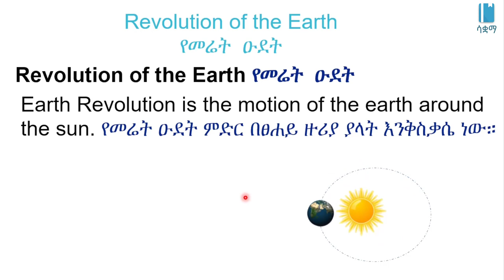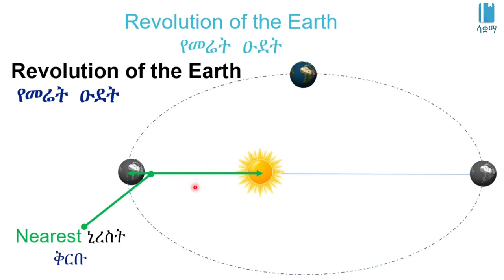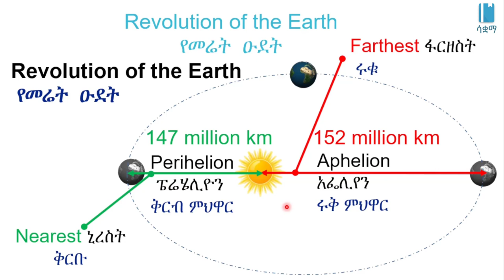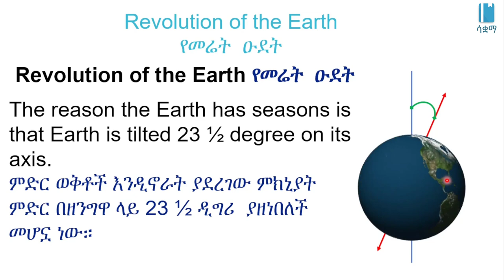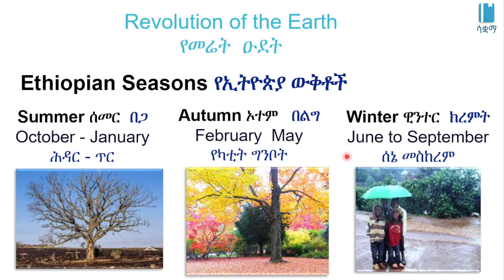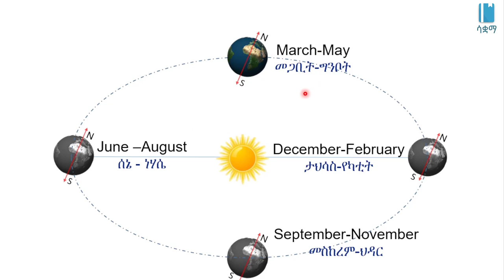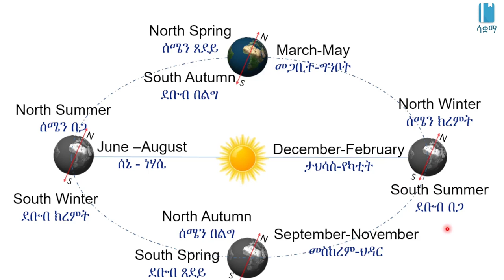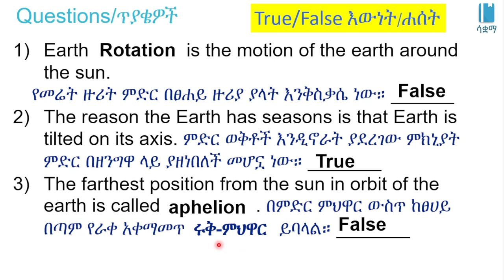Grade 7 General Science Unit 6: Revolution of the earth /የመሬት ዑደት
በዚህ ቪዲዮ ውስጥ ስለ ምድር እንቅስቃሴዎች እንማራለን። የተሰራውም በ7ኛ ክፍል አጠቃላይ ሳይንስ ምዕራፍ 6 ላይ ተመስርቶ ነው። በሳቋማ (ኤጁኬሽን ፎር ኢትዮጵያ) ስር የተለቀቁ የቀለም ቪዲዮዎች ከኢትዮጵያ ስርዓተ ትምህርት ጋር የሚስማሙ ናቸው።

In this video, we are going to learn about the Earth's movements. It based on Unit 6 of Grade 7 of the Ethiopian curriculum. The academic videos published under Saquama (Education for Ethiopia) are in line with the Ethiopian curriculum.

Amharic version developed by Saquama